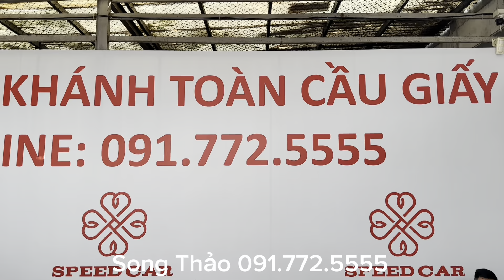Mazda Cx5 2017 2.5 Mà Chỉ Cần 200tr Là Xong - ☎️ LH: Song Thảo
✅ SPEED CAR - TRÙM Ô TÔ ✅

🆘 Xe bán ra bởi SPEED_CAR sẽ được cam kết
🙅‍♂️KHÔNG bổ máy
🙅‍♂️KHÔNG lỗi điện
🙅‍♂️KHÔNG tranh chấp, phạt nguội.

Kính mời quý khách qua xem xe và trải nghiệm thực tế tại Showrom Speed Car - Số 3 Nguyễn Khánh Toàn, Cầu Giấy, Hà Nội.